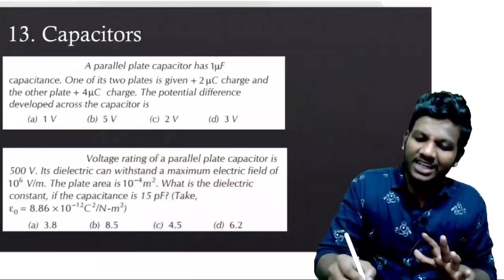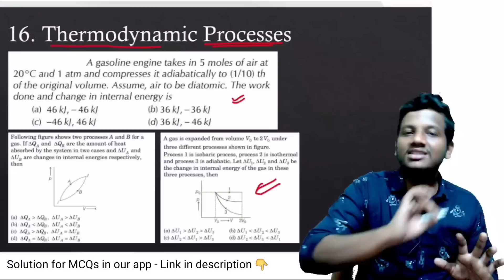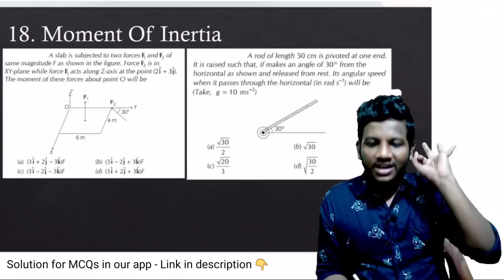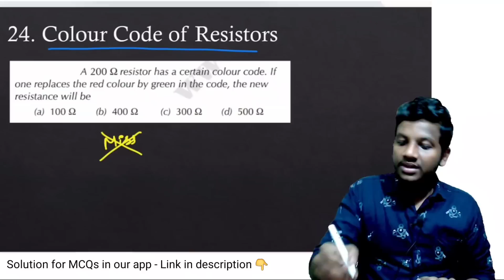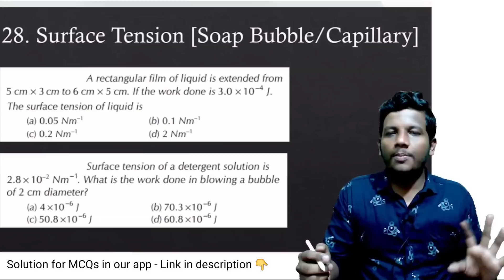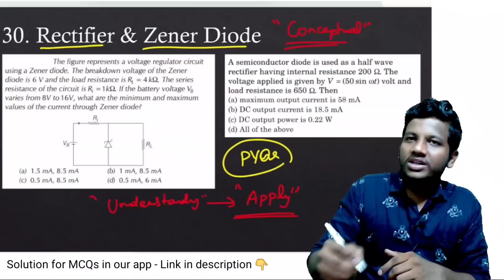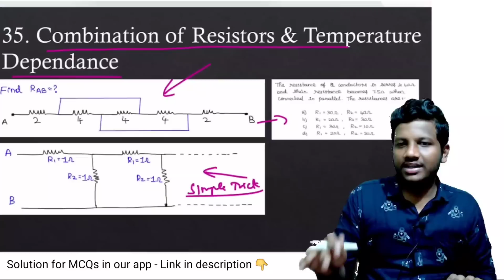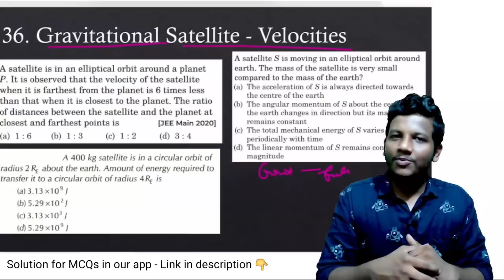Part 2: My Predicted NEET 2023 Question Paper Physics | 36 MCQs | Must Watch by All Neet Aspirants